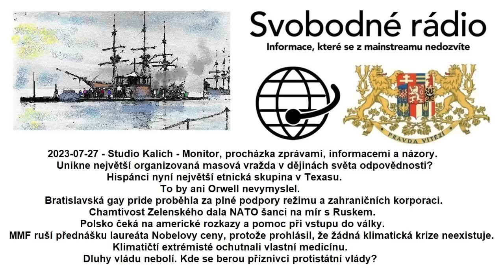2023-07-27 - Studio Kalich - Monitor, procházka zprávami, informacemi a názory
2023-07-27 - Studio Kalich - Monitor, procházka zprávami, informacemi a názory. Unikne největší organizovaná masová vražda v dějinách světa odpovědnosti? Hispánci nyní největší etnická skupina v Texasu. To by ani Orwell nevymyslel. Bratislavská gay pride proběhla za plné podpory režimu a zahraničních korporaci. Chamtivost Zelenského dala NATO šanci na mír s Ruskem. Polsko čeká na americké rozkazy a pomoc při vstupu do války. MMF ruší přednášku laureáta Nobelovy ceny, protože prohlásil, že žádná klimatická krize neexistuje. Klimatičtí extrémisté ochutnali vlastní medicínu. Dluhy vládu nebolí. Kde se berou příznivci protistátní vlády?